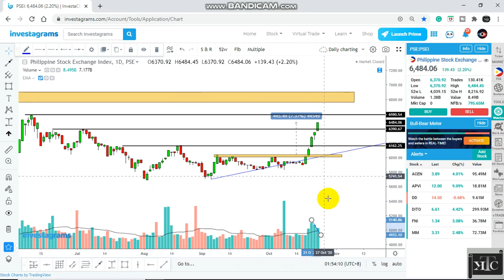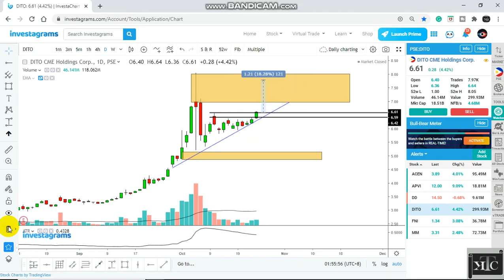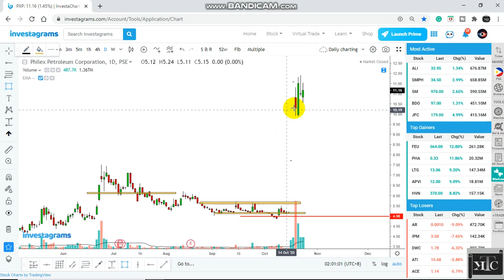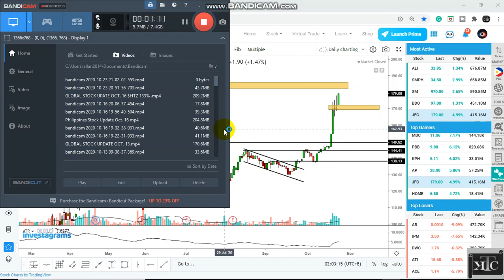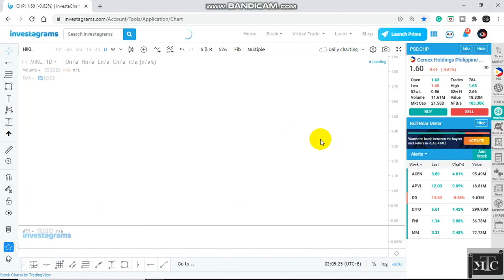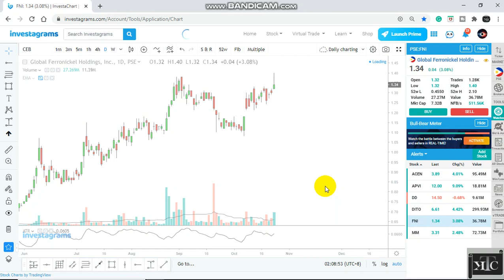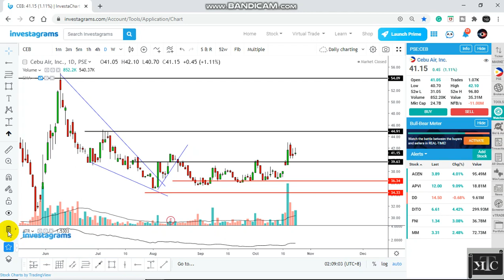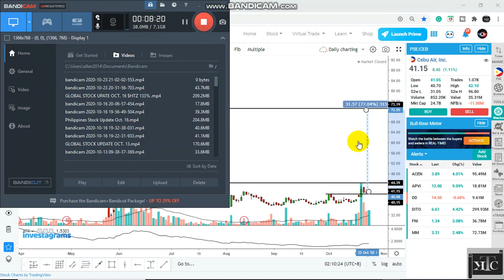Philippines Stock Update Oct 23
$DITO $ACEN $MM $NIKL
$JFC $PXP $CEB $FNI

GLOBAL STOCKS, FOREX, METALS AND CRYPTO TRADING COMMUNITY:

JOIN KTC TOP STOCK PICKS GLOBAL and PSE and Get Stock Signals (ENTRY, SL and TP)

Trade and  Invest in Global Stocks(APPLE, MICROSOFT, IBM, TESLA, FACEBOOK etc.)
on 0%COMMISION anf Minimum of $50

XM: $30 Bonus upon Validation and 2 Tier $5,000 Deposit Bonus

SEEDINPH.TECH, Financial Institutions that Support Local SME with 10 to 20% PA Return

BDSWISS BROKER Also one of the Reliable and Trusted Broker where you can trade all asset Class and have Solid Mobile Trading Application
BE ADDED ON FREE FOREX SIGNAL  (Inbox the FB Page Below for Details)

kabayan_forex_crypto_trading

Telegram Groups
PSE TRADERS GROUP: